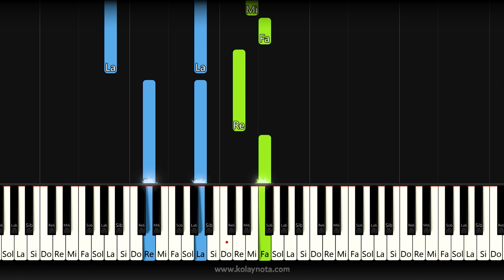İnsan İnsan | Kolay Piyano - Nasıl Çalınır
Uzun zamandır istenen bir şarkıydı, kolay piyano olarak hazırladım. Notasına aşağıdaki bağlantıdan ulaşabilirsiniz.